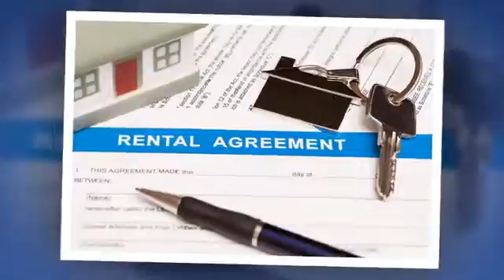Rental Property Management | Tucson, AZ -- RPM Rincon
Get rental property management in Tucson that you can trust to handle everything.

About RPM Rincon: For over 25 years, we've continued to build a reputation as the property management professionals that both property owners and tenants can trust.